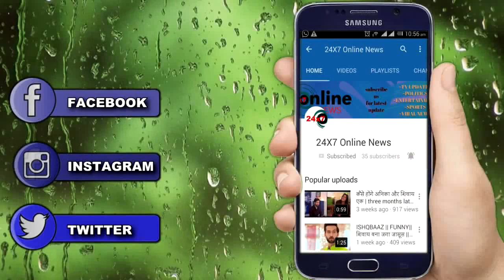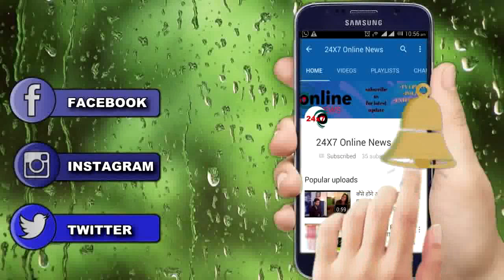KRISHNA CHALI LONDON || इस तरह होगी शो में RADHE की ENTRY